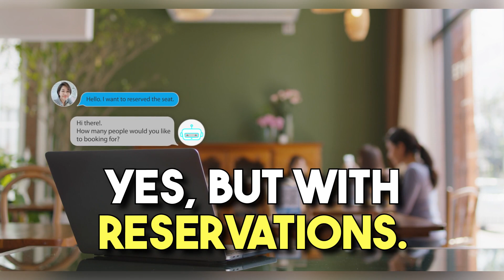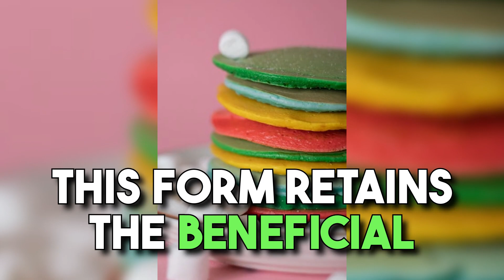Honey and Dogs: A Sweet Treat or a Risky Indulgence?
Explore the intriguing world of honey and its potential impact on our four-legged friends. Is it a sweet treat or a risky indulgence for dogs? Join us as we dive deep into the benefits and concerns of feeding honey to dogs. For more information and resources, visit our And to stay updated on our latest videos and blog posts, join our Telegram Channel